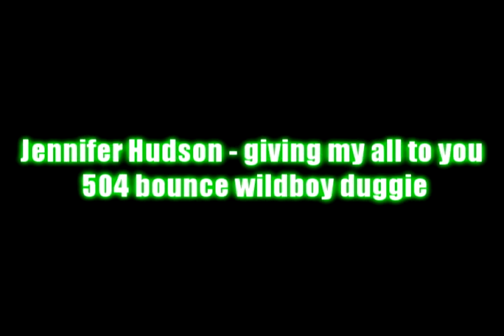giving my all to you 504 bounce wildboy duggie